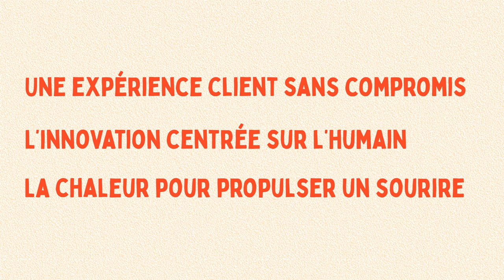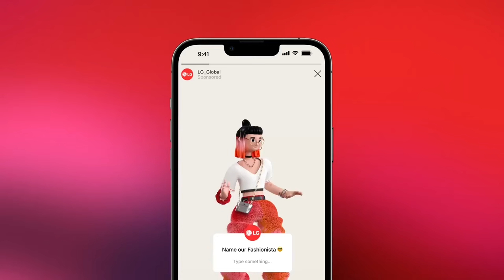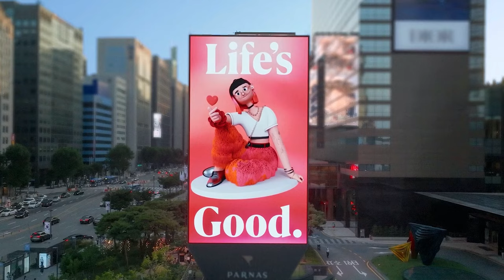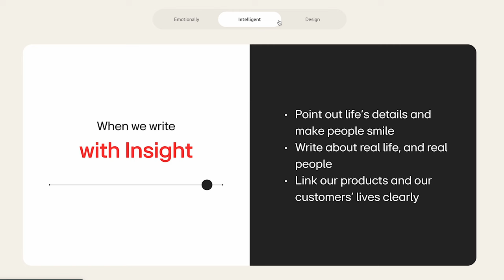LG devient une marque ICONIQUE? | J'analyse son rebranding par Wolff Olins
LG a mis en place sa nouvelle identité de marque, réalisé en collaboration l'agence Wolff Olins, avec pour ambition de devenir une marque iconique.
Est-ce que ce pari est réussi? Je vous donne mon analyse ! 🤟

TIMEOUT:
00:00 - Intro
00:45 - Histoire & Contexte
02:12 - Pourquoi ce changement ?
03:55 - L'agence Wolff Olins
04:10 - Stratégie de marque
05:20 - Identité Visuelle
07:55 - Identité Verbale
08:35 - Conclusion & Avis